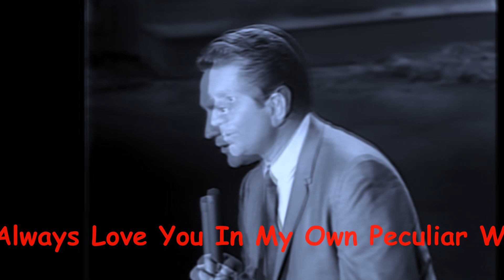WILLIE NELSON - "My Own Peculiar Way" (Album Version)